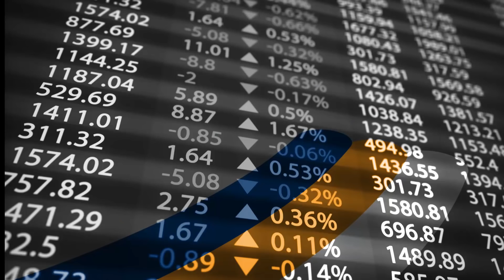Chapter 5 of 5: Providing technology for treasurers - Building the intelligent bank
In the final chapter, Jonathan Charley, general manager, FSI, EMEA North, SAP, explains how banking technology is helping corporate treasurers to work faster and smarter.